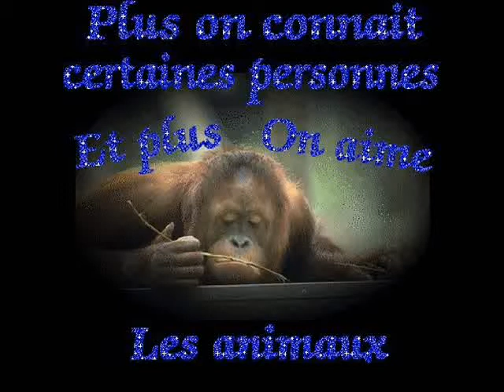les animaux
montage et réalisation  F  B
musique babiroussa la musique du cœur